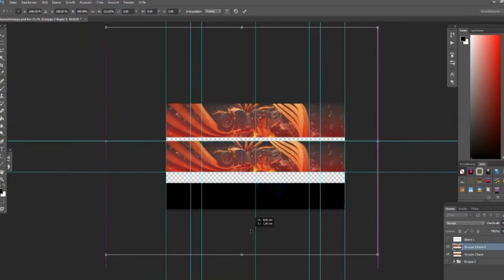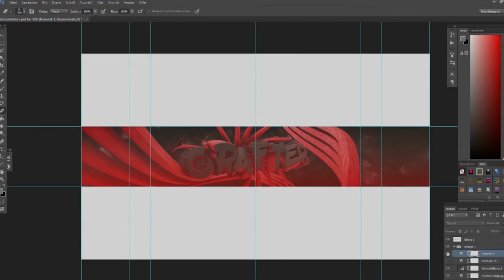TheCrafter_LP ➤ BANNER SPEEDART ➤ by luuke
I am a intro maker from Germany. If you want to see some of my work you can look at Instagramm,Facebook or my Hompage.

Do you like my Work? I really would recommend to check out my Facebook and Instagramm account. There is such great work on it!

If you want to help me and want that my Intros will be better in the Future than
you can Donate me and help me to buy plug ins and other stuff!

All links that are marked like that (✗) are there for an product placement that means that the company pays me money if you sign in with an Account and perhaps buy an game. But nobody is force to buy anything there !
►Order requests: WRITE it in the comments

My PC ; )

Processor (CPU): i5 4690
Graphic board (GPU): GTX 970
Mein Memory: 16gb

♫ Music ♫: -

✎ ℳ𝓪𝓼𝓽𝒆𝓻 𝓟𝓵𝓪𝓷
➸I try to upload a Video every twice day!
➸There could be a video form 9 o'clock until 14 o'clock

Under The Copyright, Designs and Patents Act 1988. I Have Full Permission To Prevent You From Using Any Of My Work With The Exception Of Payment For My Work, If This Is Breached I Can And Will Terminate My Copied Work From The Channel/Channels In Question, And Will Also Terminate The Channel/Channels In Question. Thank You